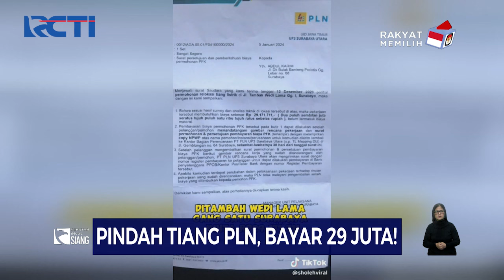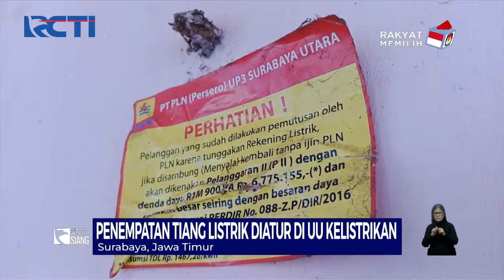Seorang Warga Surabaya Protes Pindah Tiang PLN Mesti Bayar Rp29 Juta - SIS 18/01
Saksikan info berita terkini di:
Seputar iNews Pagi: Setiap Hari Pukul 04.30 WIB
Seputar iNews Siang: Setiap Hari Pukul 11.30 WIB
Seputar iNews Malam: Senin – Jumat 01.00 WIB
Seputar iNews: Senin – Jumat 09.00 | 11.00 | 13.00 | 14.00 | 18.00 | 23.00